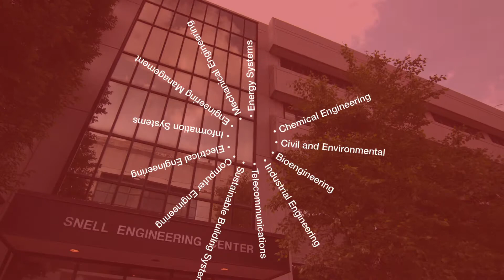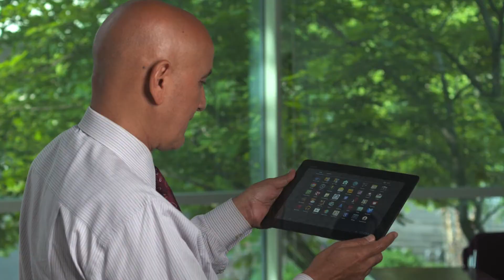Graduate Studies in Information Systems at Northeastern University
Learn more about Northeastern University's Graduate Studies in Information Systems from
students and professors.